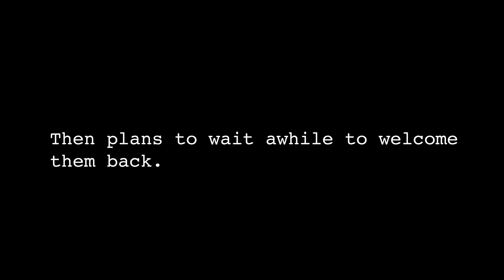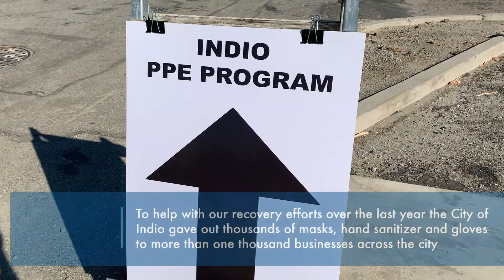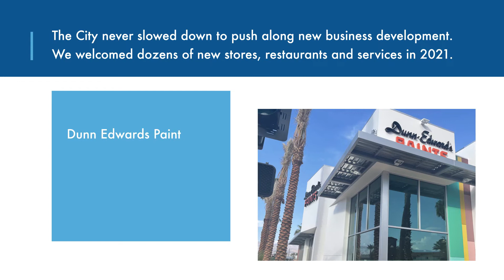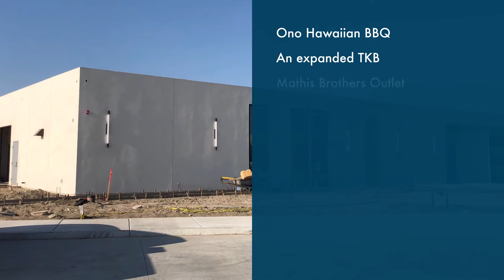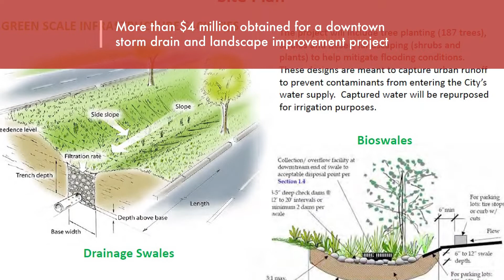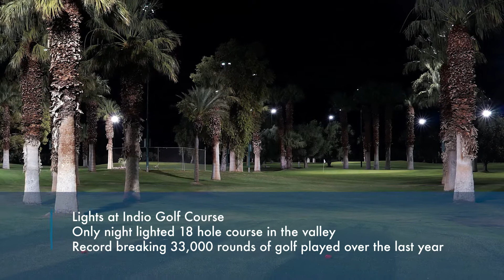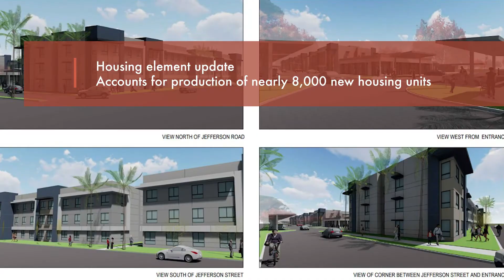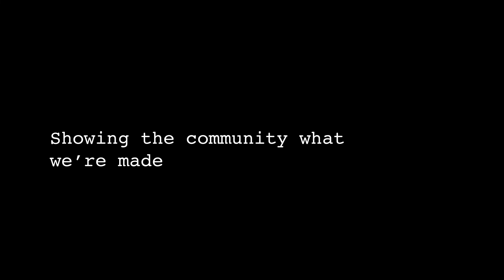Indio State of the City 2021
Shining a spotlight on Indio's greatness and taking a long-term look at how Indio can set the stage for everyone's success in 2021 and beyond.  Take a look at some highlights of Indio's State of the City, Made In Indio.